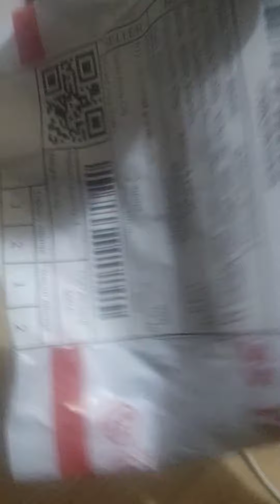Maguinhawa lake Balayan Batangas to Matabungkay